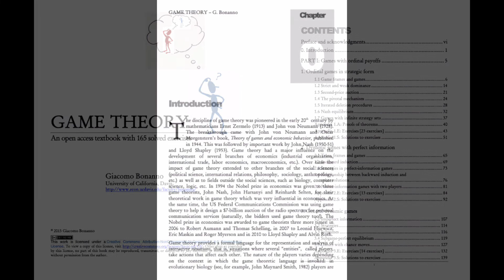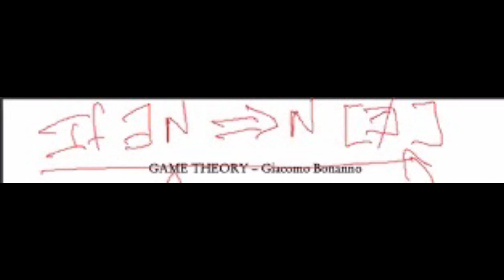N. Lygeros - e-Lesson: Game Theory, 09/12/2020